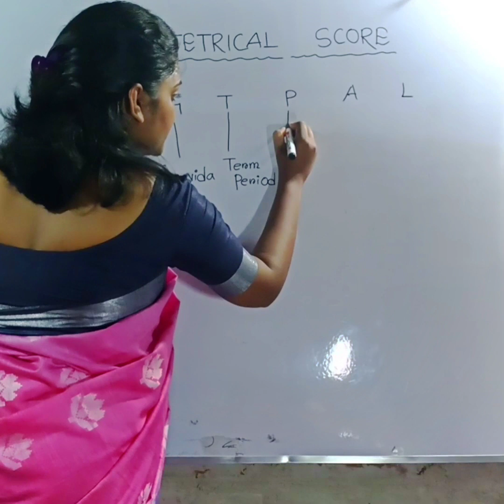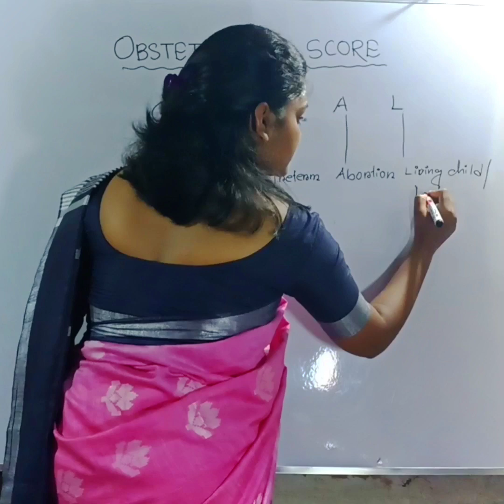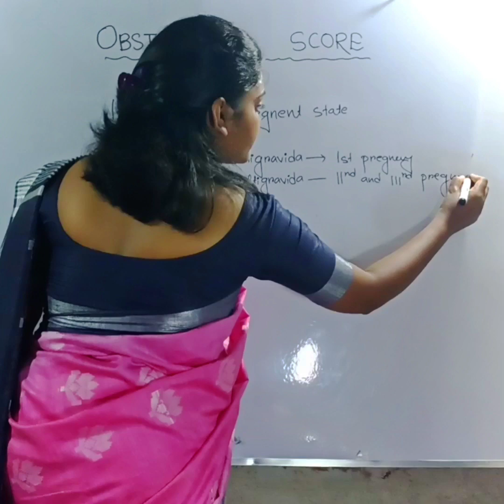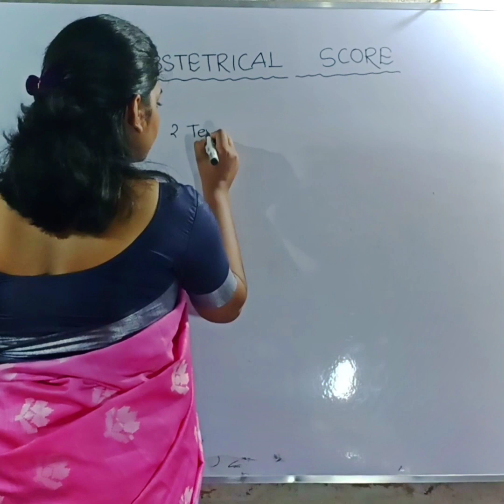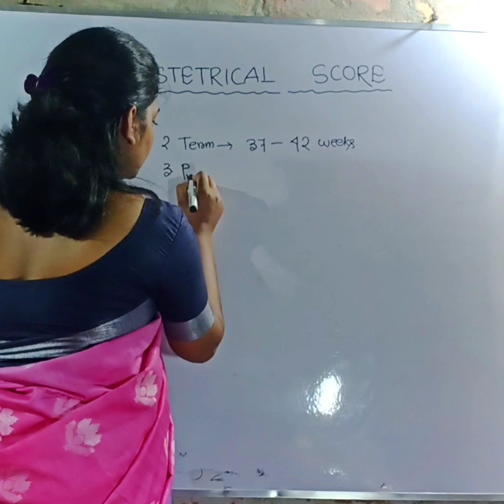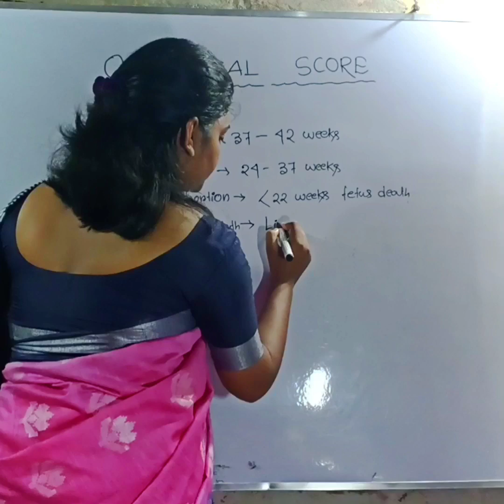OBSTETRICAL SCORE//GTPAL//OBG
obstetrical score, GTPAL, Gravida, term period, preterm, abortion, live birth.